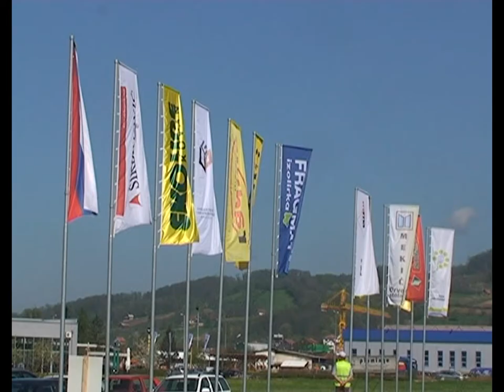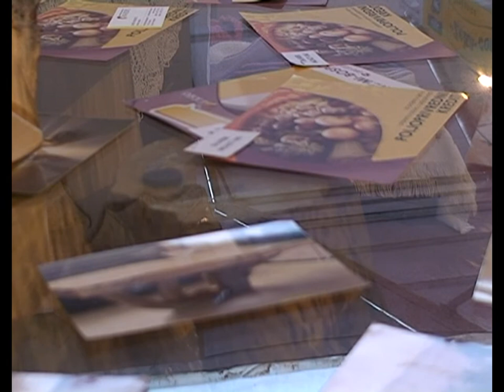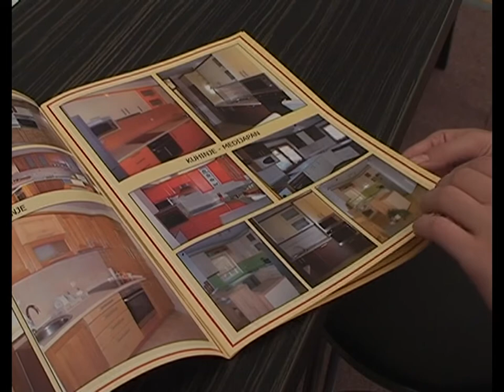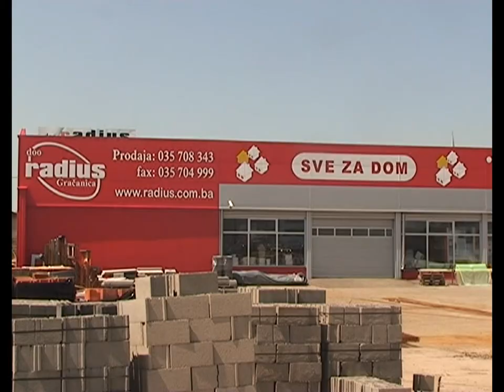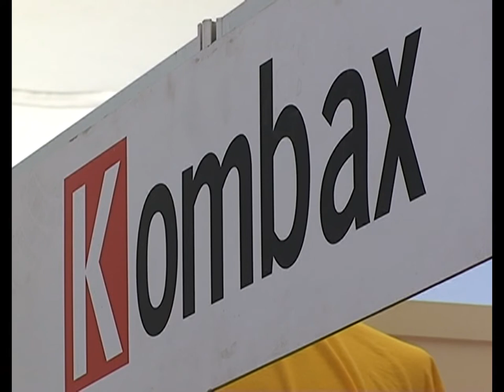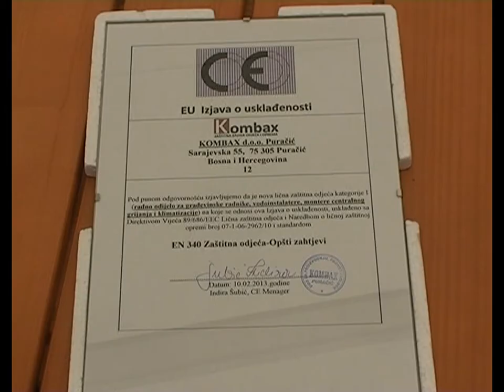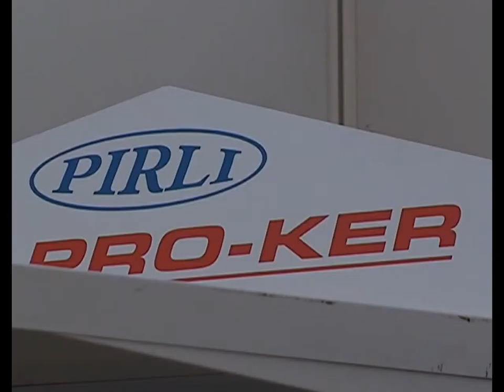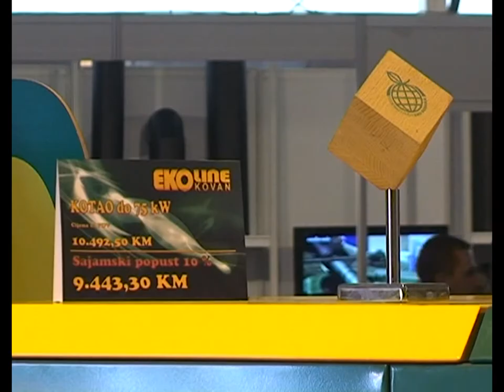Grapos EXPO - Sajamska hronika - 25.04.2012